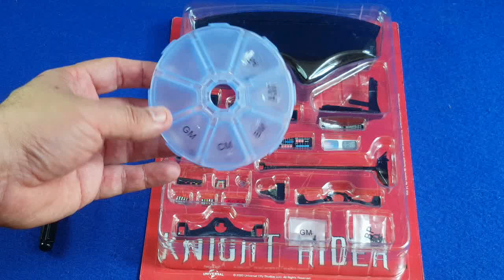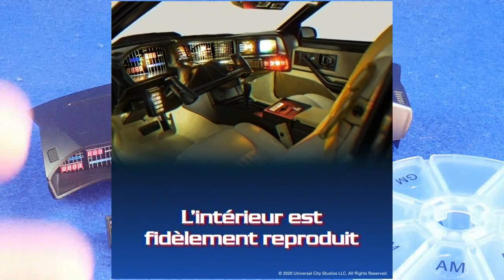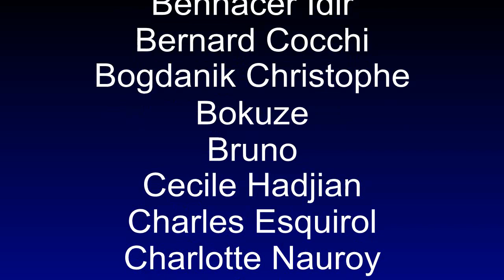K2000 Part 3 montage du n°4 (Tableau de bord)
La collection Altaya de K 2000 est en vente en kiosque.
Et  Altaya m'a contacté pour vous présenter les 5 premiers numéros de cette nouvelle collection. Autant dire que j'ai bien volontiers accepté ne serait-ce que pour voir ce que cela donne.

Je vous dévoile le montage du n°4 qui représente le tableau de bord.

Le modèle terminé, au bout de 110 numéros, fera quand même 60 cm de long et sera donc au 1/8. De nombreuses pièces, dont la carrosserie, sont en métal mais surtout K 2000 aura des fonctions électriques et électroniques sympathiques comme une montre télécommande pour faire parler la voiture, actionner différentes fonctions. Il a un scanner, son fameux oeil rouge, les phares s'allument, des plaques d'immatriculations peuvent être changé à l'arrière. Les roues avant sont directionnelles, les portes s'ouvrent, le capot également, tout est détaillé à l'extrême jusqu'au tableau de bord et au volant identique à ceux de la série iconique des années 80. Il ne manque, en fait, que Michael Knight lui même.

Dans tous les cas si on vous demande un code il s'agit simplement de K2000.

Mes Remerciements à Altaya pour l'envoi des 5 premiers numéros et à Jelios qui m'a mis en rapport avec eux.

K.I.T.T.
N°4